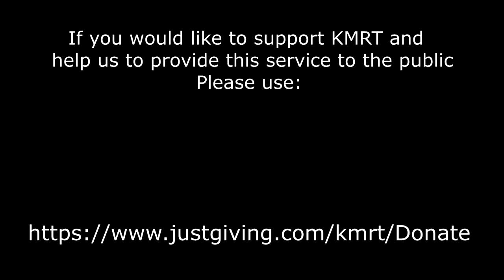97. Christmas Day Rescue - Fractured hip on Kinder Scout - Mountain Rescue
Here's a video from Kinder Mountain Rescue Team's Christmas day rescue made by Dr Oli and myself.  A lady had slipped on the ice and fractured her hip.  We requested help from a Coastguard helicopter, but the weather conditions turned out to be too bad for it to get in to the casualty site.  So it turned in to a mini epic stretcher evacuation in the snow.

Rescuing someone when they really need help feels like the best way of celebrating Christmas.  We still managed to get home in time for reheated turkey and to spend the end of Christmas day with our families.

Find out more about the work of the team Kinder Mountain Rescue Team are a voluntary rescue organisation, based in Hayfield, Derbyshire in the UK. KMRT cover the Kinder Scout area of the Peak District in between Manchester, Stockport and Sheffield.  If you would like to help with fundraising for the team, you can donate or raise money for the team